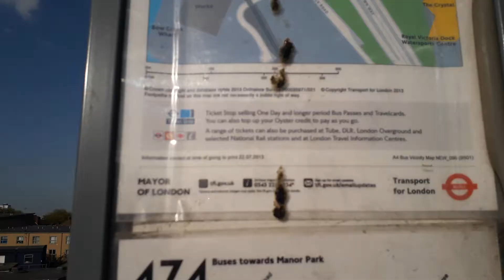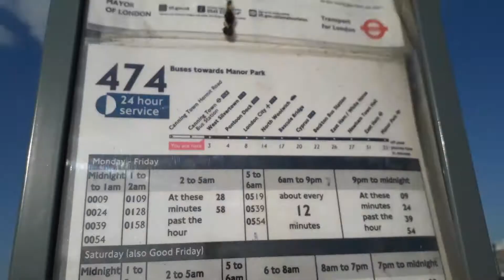LAST DAY OF 474 OPERATED BY GO AHEAD LONDON